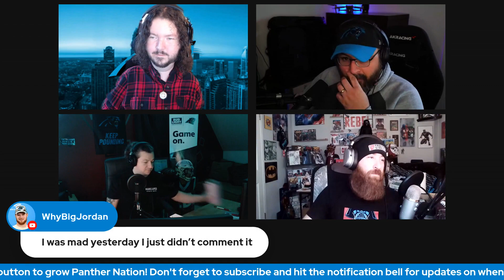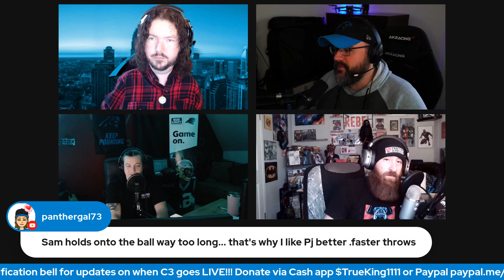Panthers Fans Crying About Loss to Steelers |Cat Calls Round 1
Panthers lose, fans cry and around we go!

The C3 Panthers Podcast has joined FanSided! You can now find our audio podcast on catcrave.com

Follow the C3 crew on Twitter:

Tony @cat_chronicles
Cody @CodyLac
CK @codizzle_allen
Greg @thebatdaddy52